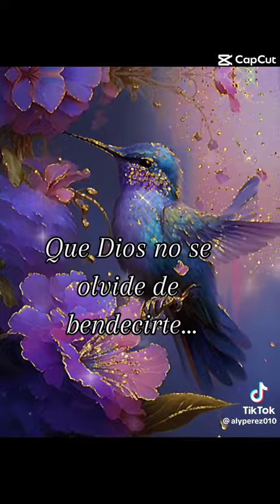Recuerda SER Felíz